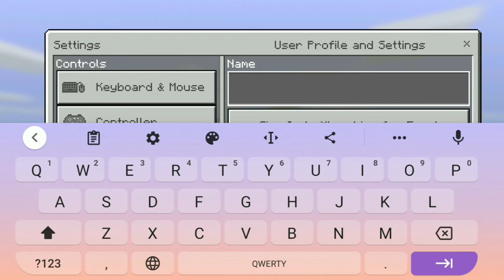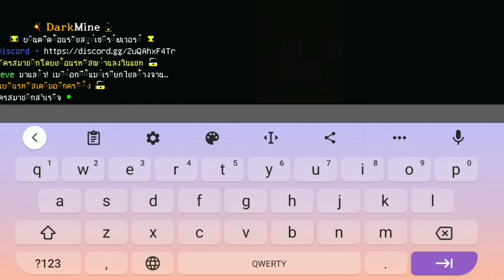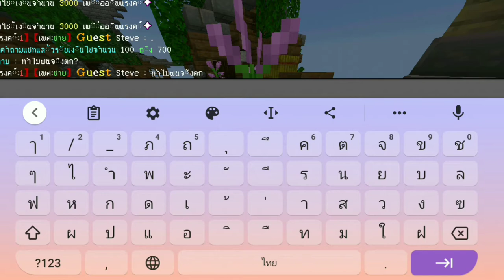โปรโหมดเซิฟ Minecraft PE Version 1.1.0-1.1.7 DarkMine Survival หาของPvPสุดมันส์ ระบบดี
IP : dmpe.ddns.net
Port : 19132